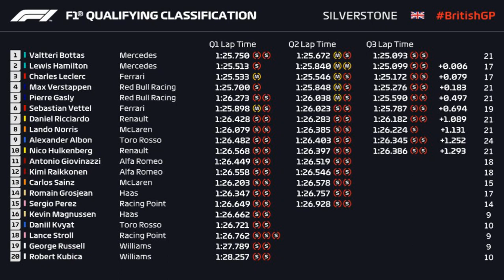2019 British Grand Prix Qualifying Review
Welcome to a very special video where today you guys can join us in reviewing Qualifying for the 2019 British Grand Prix in Silverstone, England. First off we will take a look at Mercedes,Ferrari,Red Bull and all the midfield teams and analyse how they all look did in Qualifying today at Silverstone. But after a stunning win for Max Verstappen in Austria, would Mercedes & Lewis Hamilton return to the top or could Ferrari & Red Bull challenge them once again? To find out whether that can happen then make sure to tune in and with me review Qualifying in Britain.